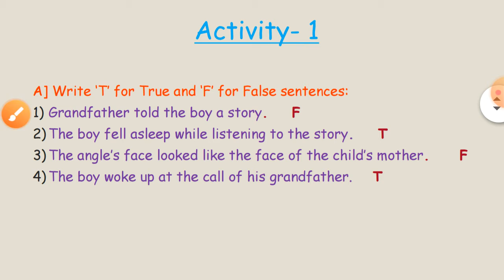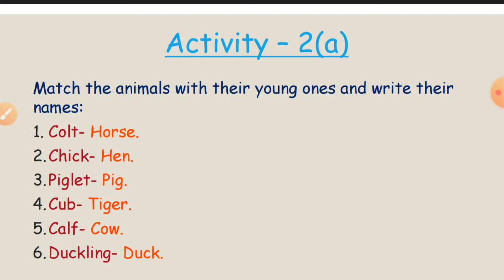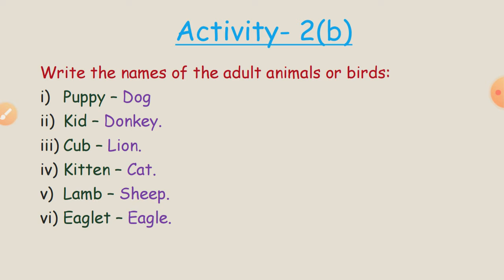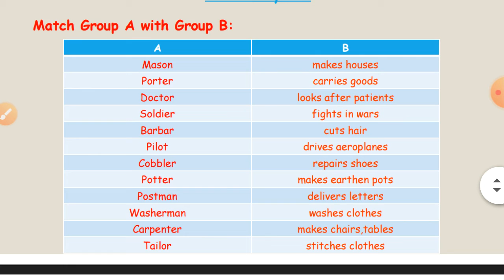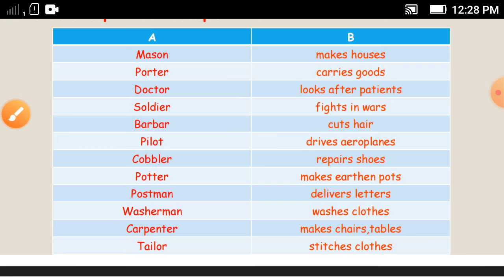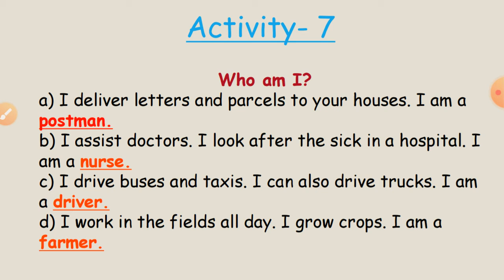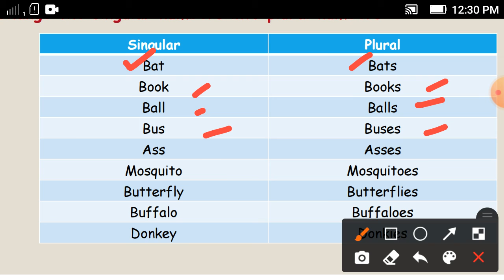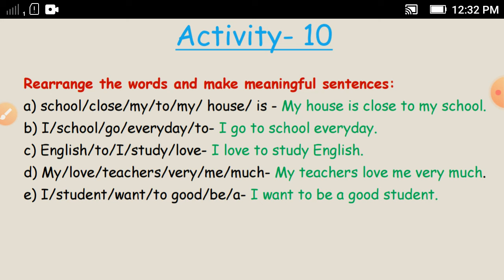Class- 5 Revision Lesson Fully Solved Exercise with Written Answers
Check out the video for your benefit and watch till the end. Previously I also have other videos of Class 5 where I have explained all the chapters...So please watch them also.